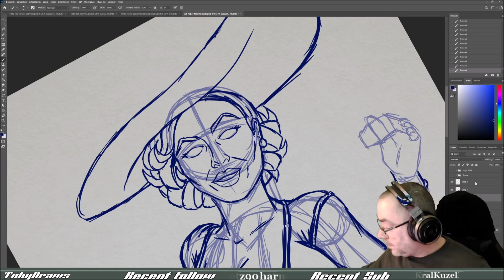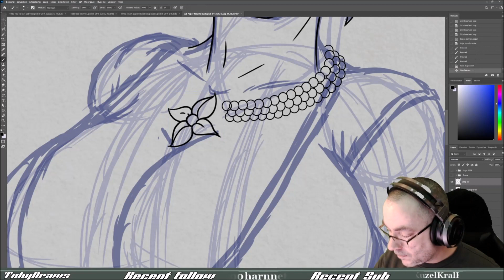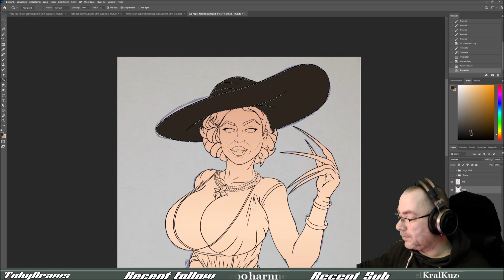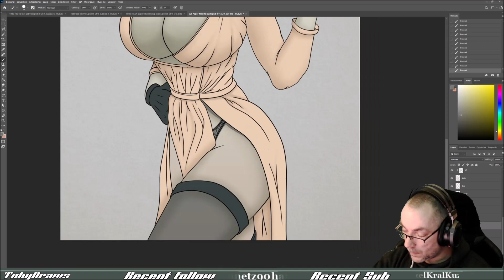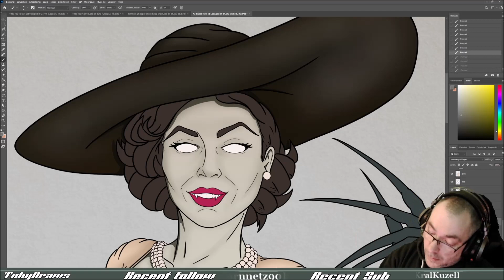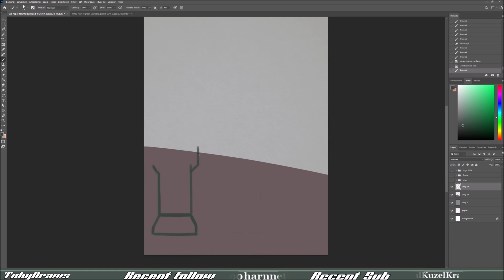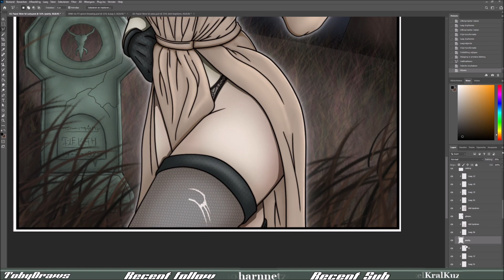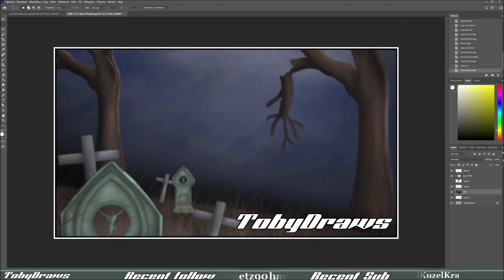RE8 Lady Dimitrescu Fanart Speedpaint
Lady Dimitrescu Fanart she looks so evil :)
Tall Vampire Lady Dimitrescu from Resident Evil 8 Village fanart

Lady Dimitrescu Resident Evil 8 Village fanart